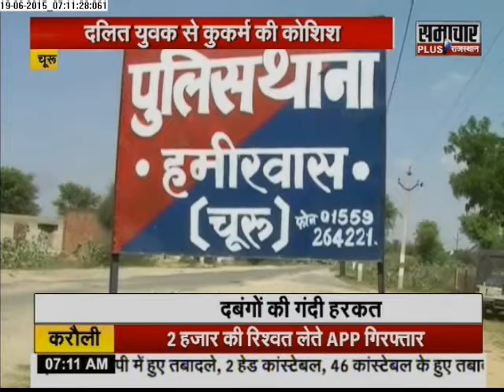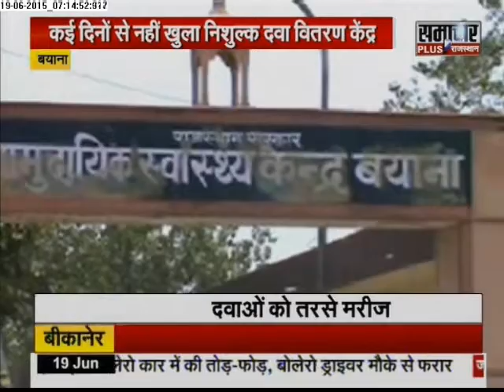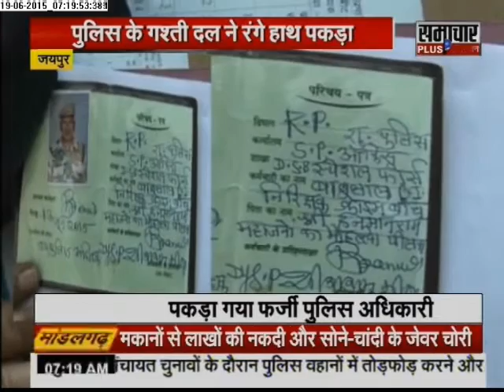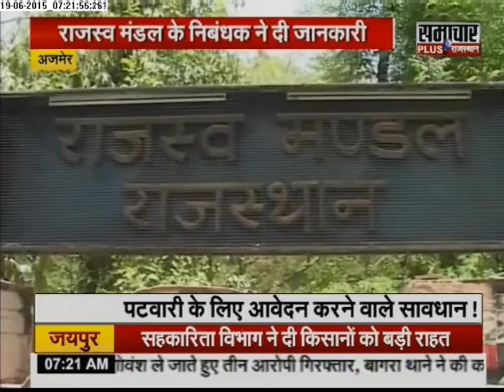Samachar Plus: Humara Rajasthan | 19 June 2015